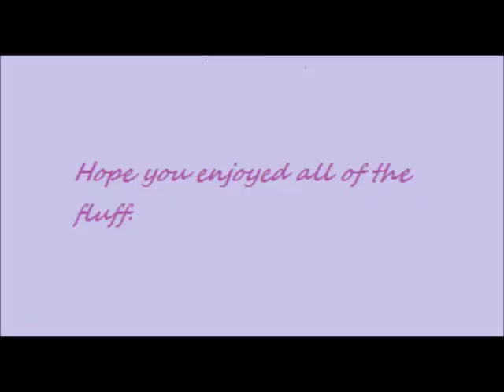Warm Kitty Speech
My speech for my summer English class.